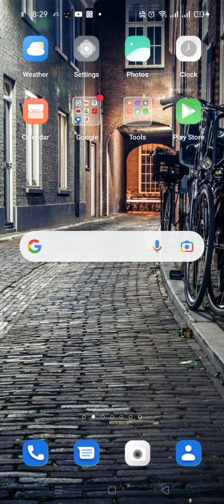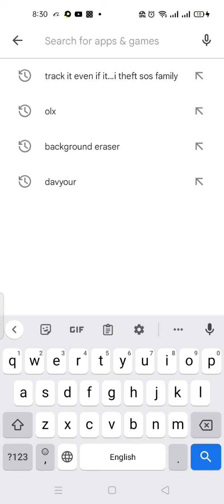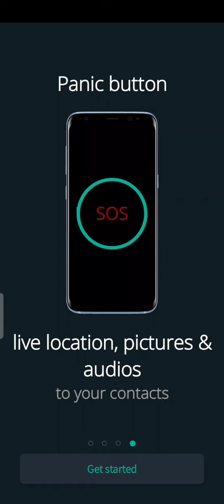How to Track Stolen Mobile Phone || چوری شدہ موبائل فون کو آسانی سے تلاش کریں ۔